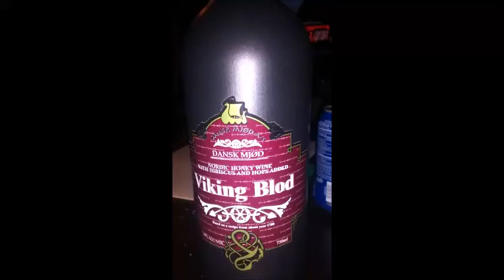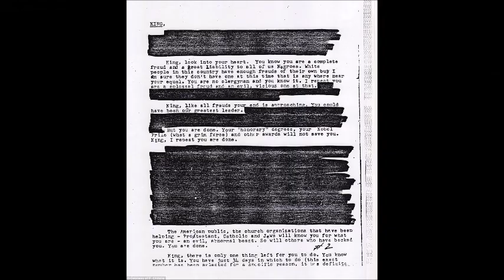Blake Sidewalker - "Daddy's Medicine"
A video off a song from the Insufficient Fucks album dropping soon off Fever Dream Records